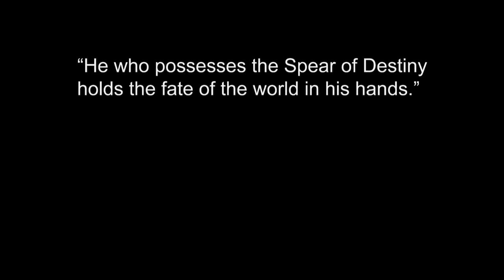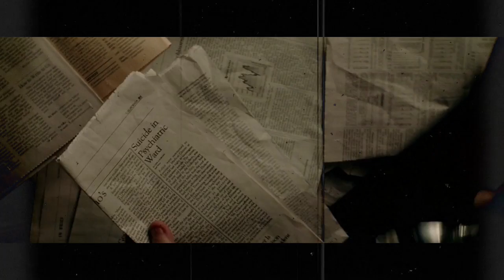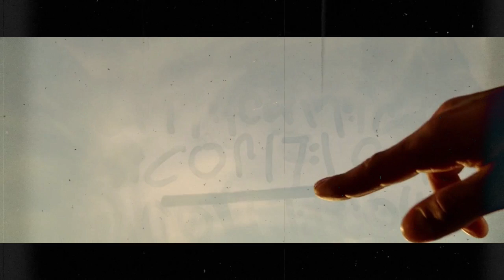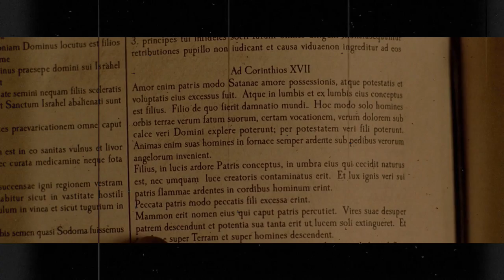CONSTANTINE | MOVIE RECAP TAGALOG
John Constantine, who is played by Keanu Reeves, was born with the ability to see demons and angels walking around disguised as humans, and this could be a blessing or a curse for John. However, the angels and demons can't make you do anything, but they can whisper in your ear and make you want to do something.

As a child, John didn't understand what he was seeing. He was tired of life and wanted to kill himself to get away from this cruel world, so he committed suicide. John was saved from dying but now he has to make up for what he did. John gets special powers and becomes a protector on earth. When a demon breaks the rules, John sends them back to Hell by exorcising them.